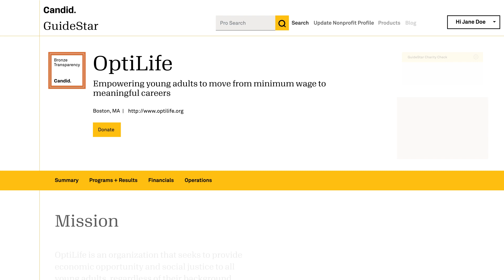Reach millions of donors with a Candid profile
Fundraising for nonprofits gets easier with the Candid profile. In just 5 minutes, you can claim your Candid profile and get your nonprofit in front of tens of millions of potential donors. Once your have a Candid profile, you can boost your fundraising potential by earning Seals of Transparency.